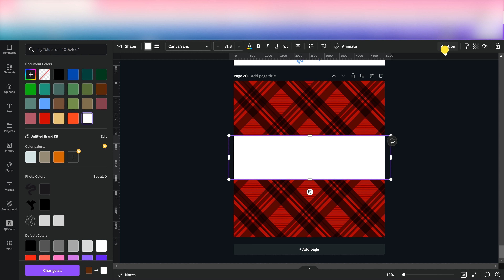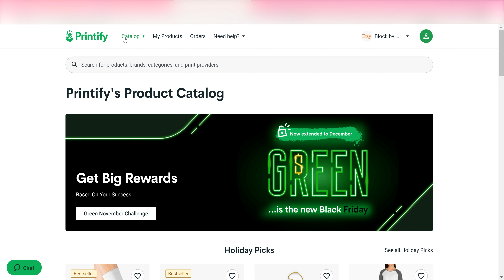Design a Christmas Ornament With Me!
In this video, I go through a basic method to design a plaid Christmas ornament! We'll start with a basic 3000px x 30000px layout in Canva and eventually move to a Ceramic Ornament on Printify!

Check out Printify here - it's free and you can start making your own products in seconds: